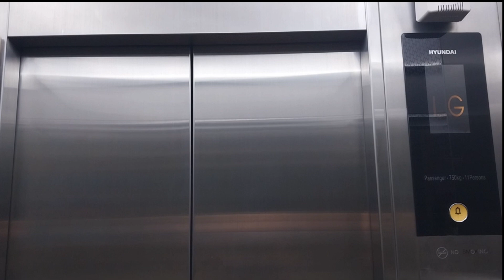(E 1) Sunter Mall, Jakarta: Hyundai W - BT2 Escalators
Just a Standard of Hyundai W - BT2 Escalators.

BUILDING
Name: Sunter Mall
Location: 2 North Sunter River Rd.

ESCALATORS
Brand: Hyundai
Floor Serviced: 1 - 2
Ride Path: 1 (UP) 2
History: Original
Modernized/ Replaced: N/A

Taken Date: March 13th 2024

Camera: Samsung Galaxy A23

Escalators & Elevators/ Lifts Filmed is NOT a CRIME, but Escalators & Elevators/ Lifts is a UNIQUE HOBBY!